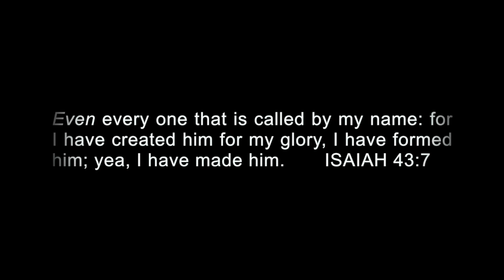The Roc Church 14th Anniversary Celebration 2014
This video is about The Roc Church